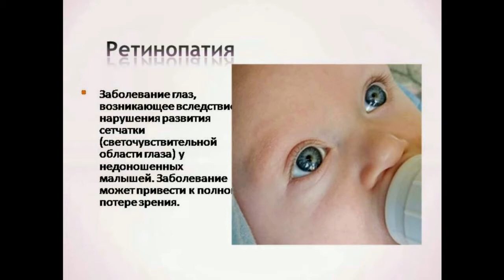ретинопатия недоношенных лазерокоагуляция Retinopathy of prematurity retinal laser coagulation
родился в 26 недель ,диагноз - ретинопатия недоношенных. лазерокоагуляция сетчатки в 2 месяца.
he was born at 26 weeks ,diagnosed with retinopathy of prematurity. laser photocoagulation of the retina in 2 months.